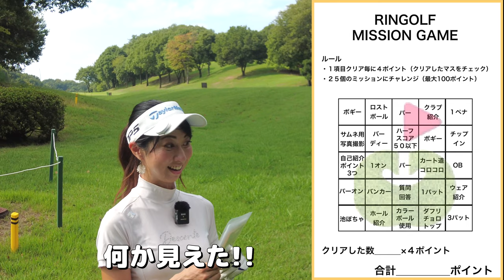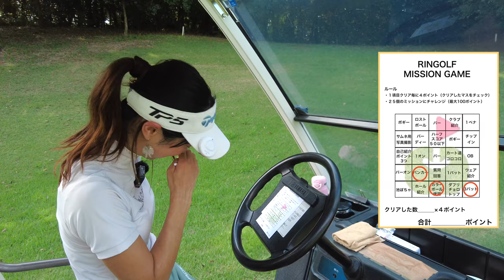筋トレ大好きママゴルファー登場!!【ナツ おおむらさきGC①】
10月から毎週金・土・日にスタートした

出演者：
なっちゃん（_natsu.golf_）
ナツ@GOLF🏌️‍♀️BODYMAKE💪奮闘記